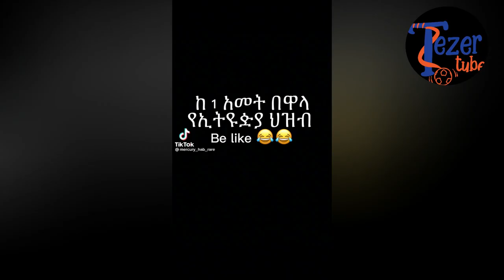🔴funny ethiopian tiktok video...ሐበሻ tiktok video......dallol entertainment seifu on ebs...babi..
dallol entertainment
babi
donkey tube
ethiopian tiktok videos
ethio tiktok
ethio reaction video

 @dallol entertainment
 @Abrelo HD
 @Donkey Tube
 @Aser Tad
 @Seifu ON EBS
 @Abel Birhanu
 @Feta Daily
 @Ale Tube
 @Tezer tube
 @ESATtv Ethiopia
 @Miko Mikee
 @Zena Jokers
 @Dani royal
 @Hope Music Ethiopia
 @Ashruka አሽሩካ
 @Alela Media
 @Hanna Yohannes-ጎጂዬ
 @Fegegita React
 @Jo Habesha
 @Tadele Roba Official
 @Meklit Abayneh
ethiopian tiktok
ethiopian youtubers